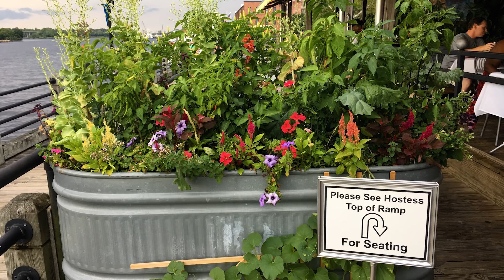Southeast Gardens | LIZZY LOU'S FAMILY FARM | Interview | Travelogue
Kaye visits Lizzy Lou's Family Farm by way of Wilmington, NC., and interviews new mom Elizabeth Hewitt about farm practices, cover crop, rotational grazing, pastured raised meats, heritage Kunekune pigs, garden, auto immune protocol elimination diet. Meet the twins! Please share! Thank you!